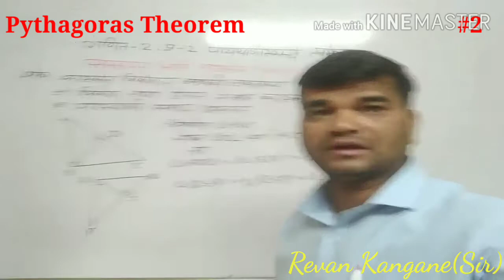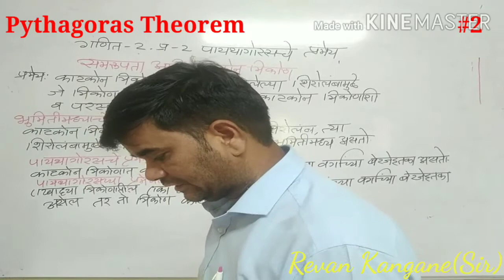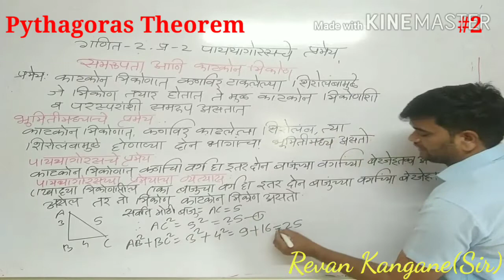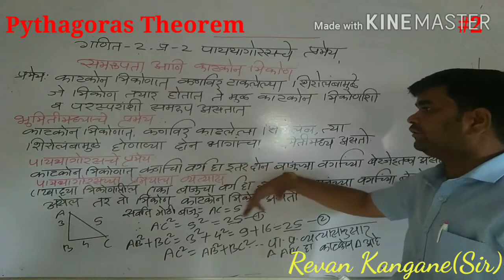10th State Board Maths-2 Chapter-2Pythagoras Theorem (Marathi/semi) Episode-2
Pythagoras Theorem, samrupata aani katkon trikon,Bhumitimadhyache pramey, Pythagoras che pramey, Pythagoras chya prameyacha vyatyas..